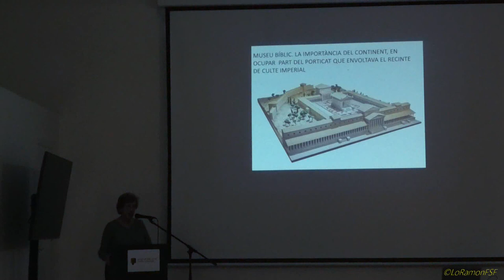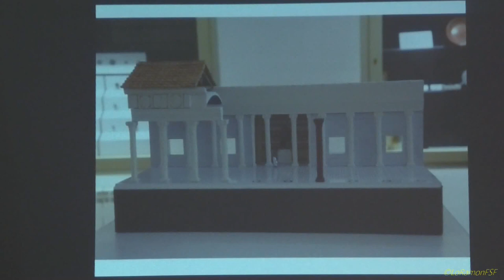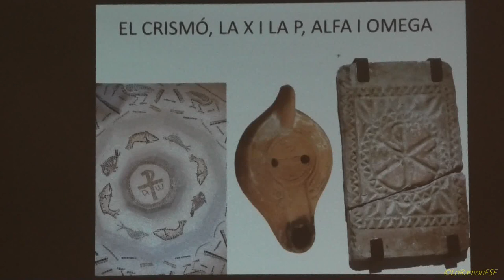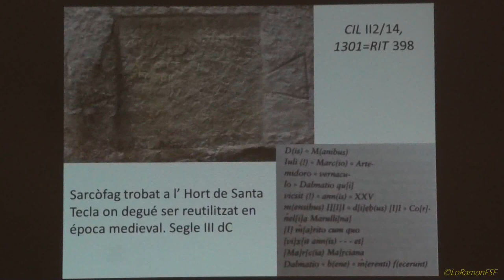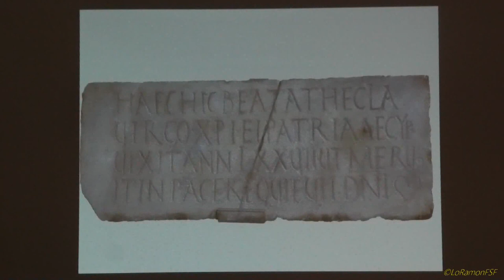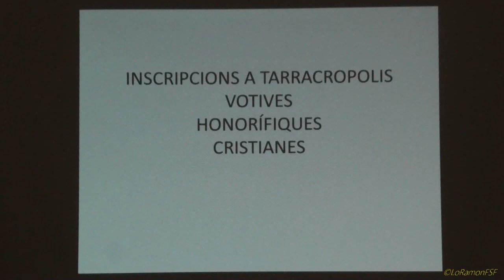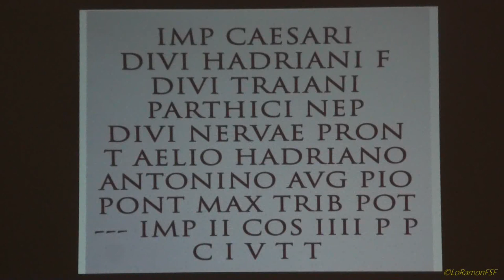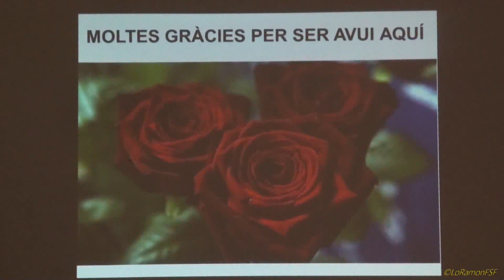Les peces romanes del Museu Diocesà. Museu Bíblic Tarraconense 16 05 2024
Isabel Rodà, arqueòloga
ORGANITZEN
Amics de la Catedral de Tarragona
COL•LABORA
Museu Bíblic
El Museu Bíblic és ja una important peça per si mateix, ja que ha integrat espais emblemàtics del recinte de culte imperial que coronava l’anomenat fòrum provincial de Tàrraco.
 Les restes in situ i les excel•lents maquetes permeten comprendre l’estructura del temple i del pòrtic que l’envoltava. Com recorda el gran historiador Tàcit, el temple tarraconense, dedicat al culte d’August, va servir de model per a totes les províncies de l’Imperi romà.
 Es parlarà de les recreacions d’ambients públics i privats exposats al museu, així com d’algunes de les peces arqueològiques més significatives procedents de la ciutat, especialment les inscripcions aplegades a Tarracròpolis, les quals corresponen a homenatges públics a divinitats, emperadors i personatges notables que van ocupar càrrecs municipals.
Programació:
Tarraco Viva
Localització:
Museu Bíblic Tarraconense
Preu:Lliure i gratuït amb aforament limitat
Organitzat per:
Hi col•labora:
Museu Bíblic Tarraconense

TEX
organització